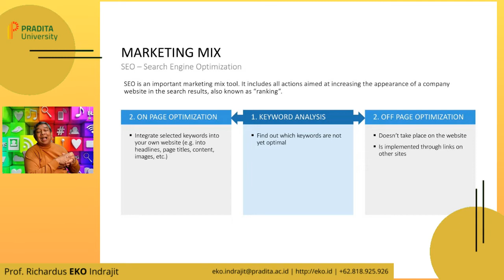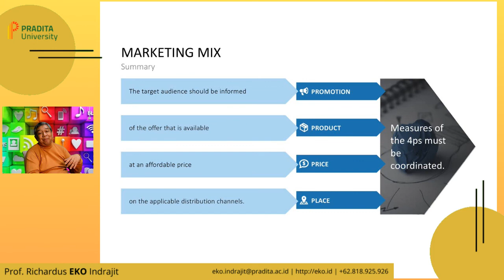Pradita VCast: Social Media Strategy #4